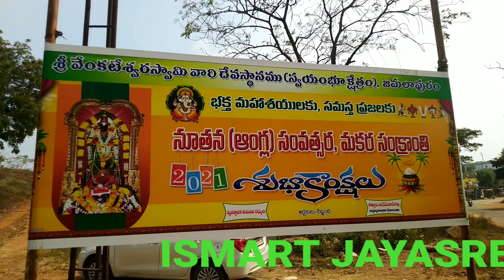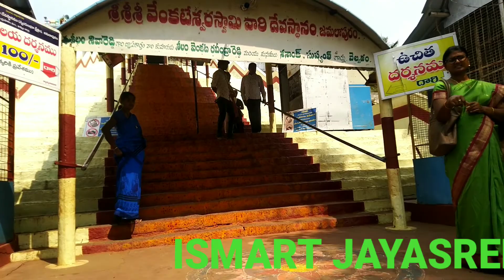Jamalapuram venkateswsra swami temple.ISMART JAYASREE. .